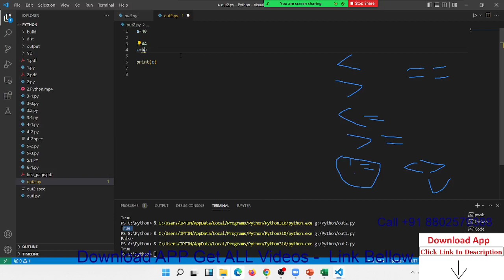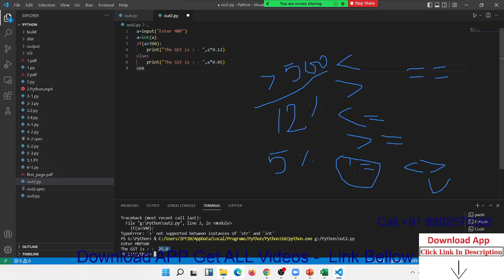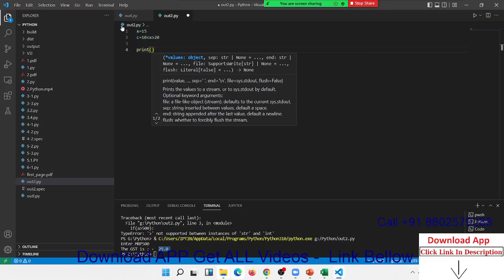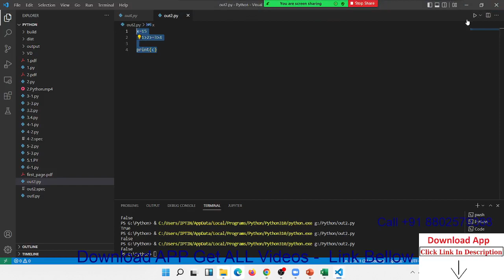Relational Operator in Python | Python Classes in Hindi